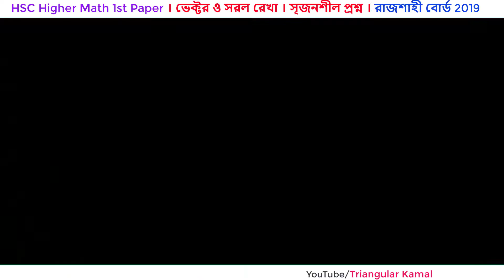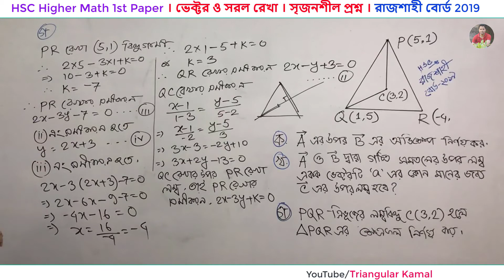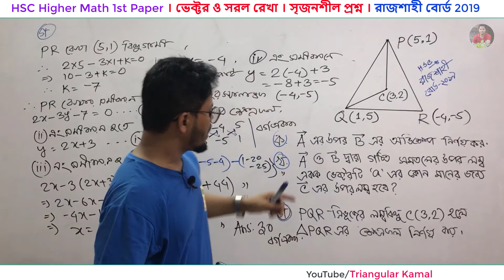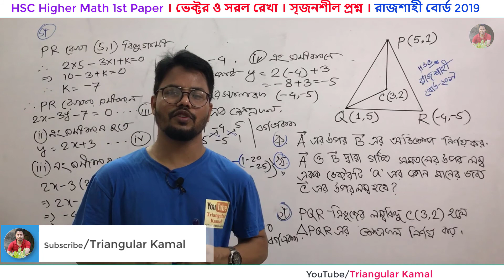HSC Higher Math 1st Paper | রাজশাহী বোর্ড -2019 | Vector & Straight Line | সৃজনশীল প্রশ্ন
Classes: XI-XII (HSC)
Subject: Higher Math 1st Paper-উচ্চতর গণিত ১ম পত্র
Chapter: Chapter 2 & 3(Vector & Straight Line-সরল রেখা)
Topic: Board Curative Questions' Solutions
Rajshahi Board -2019